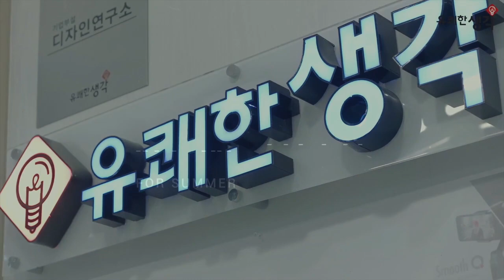[유쾌한생각]새로운 LED 조명 Nanlite Forza 60을 소개합니다.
Nanguang의 새로운 LED 조명 Nanlite Forza 60 입니다.